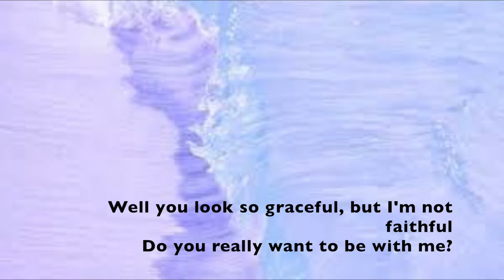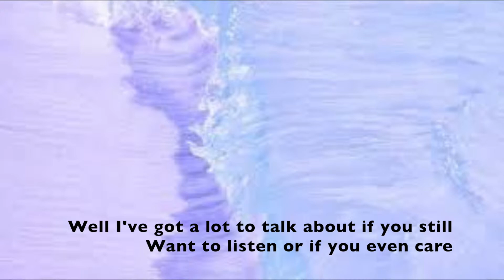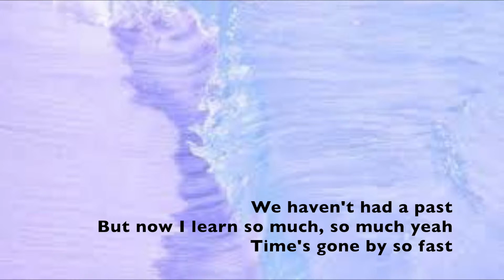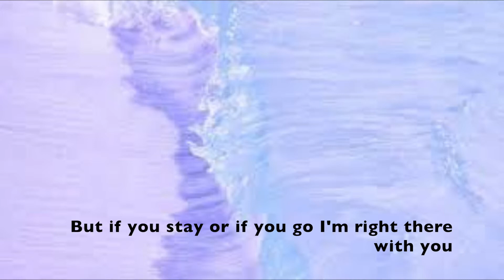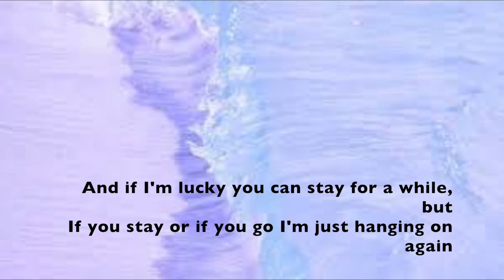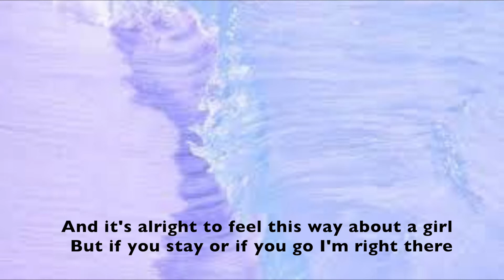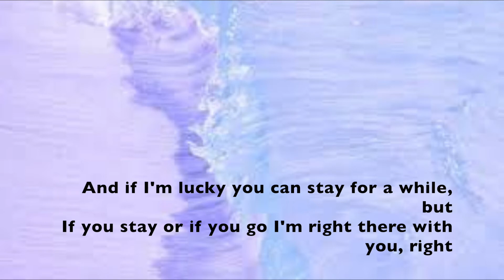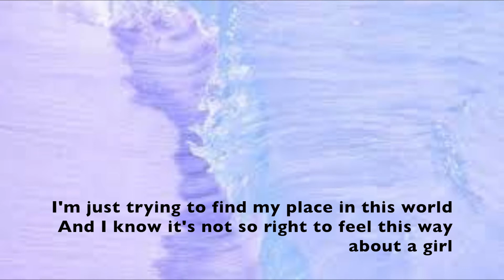If I'm Lucky–State Champs Lyrics